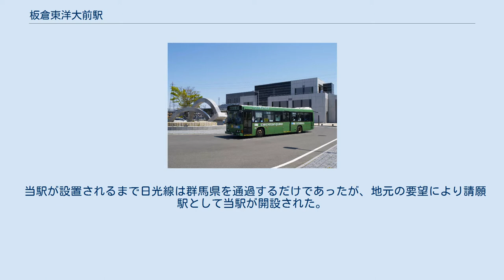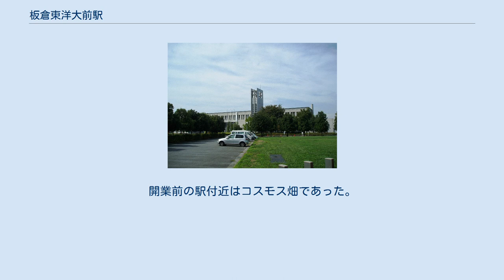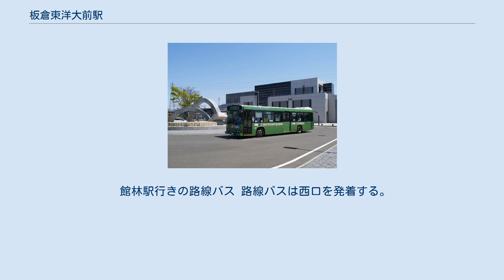板倉東洋大前駅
東口（2012年5月） 板倉東洋大前駅（いたくらとうようだいまええき）は、群馬県邑楽郡板倉町朝日野一丁目にある、東武鉄道日光線の駅である。
 群馬県最東端の駅で、東武日光線の駅で唯一群馬県の駅である。
また板倉町唯一の駅でもある。
両隣の駅は所在地がそれぞれ埼玉県と栃木県であるため、隣接する3駅連続で所在県が変わる。
 当駅が設置されるまで日光線は群馬県を通過するだけであったが、地元の要望により請願駅として当駅が開設された。
開業時から東京の浅草と東武日光、鬼怒川温泉方面を結ぶ快速列車（現在の急行の上位種別。日中毎時1本程度。）も停車し、新駅ながら東京方面などの中距離利便性が重視された。
 2006年のダイヤ改正によって、日中の快速が区間快速に格下げとなったことから、地元では「約束が違う」という反発があり、町議会でも南栗橋駅止まりで当駅に来ない急行列車が多いことを問題視する発言がなされている。
また、町民の代表的な意見のひとつとして急行および特急の停車希望が上げられている。
なお、板倉町では快速の増発並びに最終列車の繰り下げを要望している。
 2013年3月16日のダイヤ改正で以下のような改善がされるため、前述のような問題点がほぼ解消された。
 2017年4月21日のダイヤ改正で上記の区間快速・快速は全廃され、上り列車は特急を除きすべて南栗橋止まりとなった。
また、特急「けごん1号」は時刻が繰り上げられて「リバティけごん1号・リバティ会津101号」となり、さらに午後の上り特急「けごん36号」も停車するようになった。
PASMO対応自動改札機設置駅。
 東口・西口・ホームと改札階をそれぞれ連絡するエレベーター・エスカレーターが設置されている。
 2019年度の1日平均乗降人員は3,819人である。
 近年の1日平均乗降人員の推移は下表のとおりである。
 東洋大学板倉キャンパス 板倉ニュータウン太陽光発電所 周辺は板倉ニュータウンとして開発が進められている。
開業前の駅付近はコスモス畑であった。
 ※板倉市街地（板倉町役場）方面は広域公共路線バスに乗り換え。
 館林駅行きの路線バス 路線バスは西口を発着する。
 なお、館林・明和・板倉線については運行費負担金などで板倉町と明和町で意見対立を生じたため、2021年3月31日をもって廃止された。